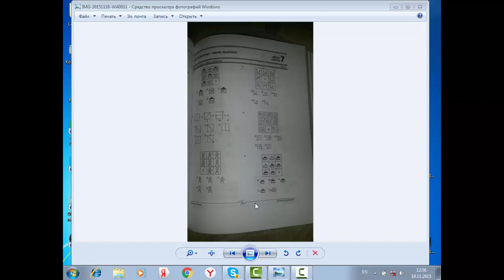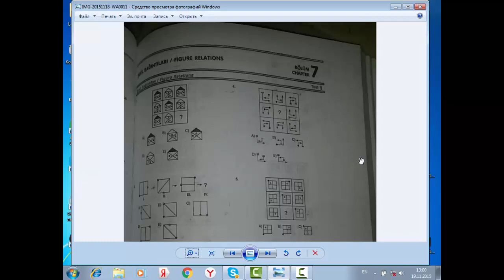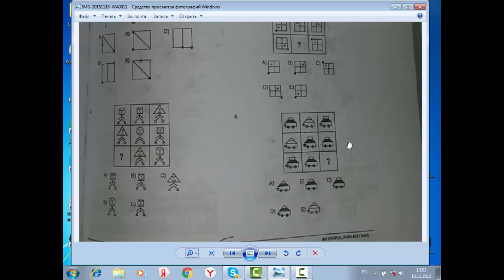"YOS" Movzusu- IQ Mentiq(Sekil Baglantilari)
"YOS" Turkiyenin prestijli universitetlerine qebul olmaq ucun verilen imtahandir.Bu defe men size "IQ Mentiq"den "Sekil Baglantilari" movzusunu izah etdim.Novbeti videolari gormek ucun kanala abune olun.Diqqetinize gore tesekkur edirem!